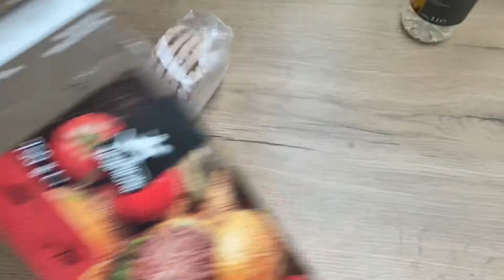Diétás burger házilag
Sokan szeretnének lefogyni, de nem tudnak. A titok a szénhidrátban lakozik: abban vannak a hízlaló molekulák. Ezért most egy szénhidrátcsökkentett, marha,,hús"pogácsával készült hamburger elkészítését mutatom be.

Elkészítés: 0:18
Evés: 1:57